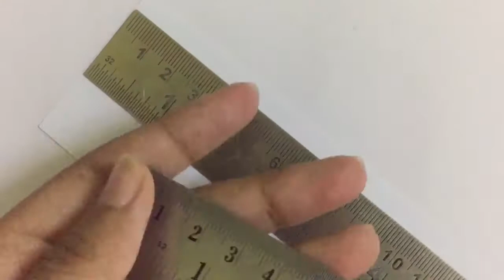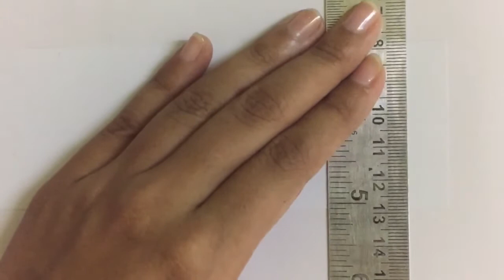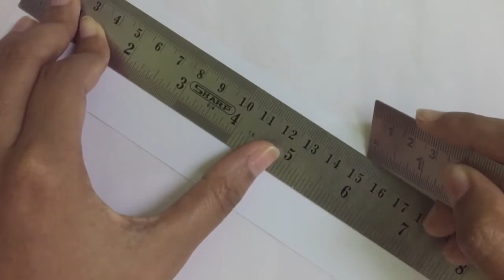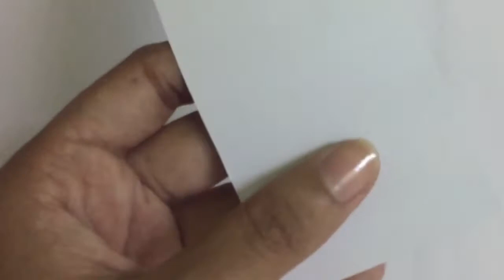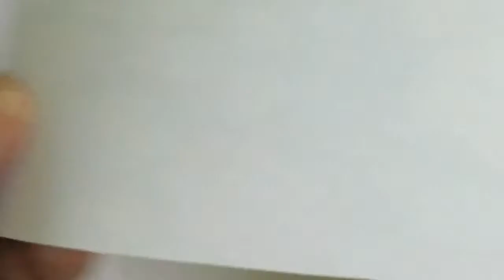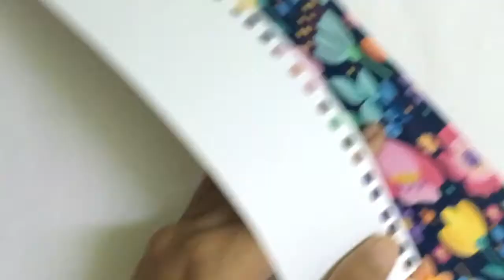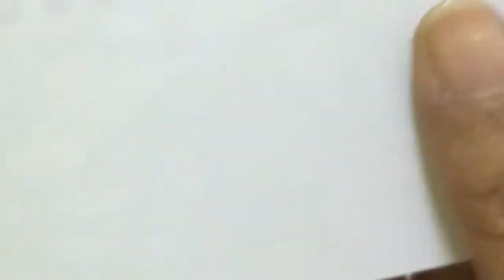Paper rosette tutorial-Without using tools & die cutting machines -Part 1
Hey guys !!!

Here I have come up with a new idea which had popped up in my mind a couple of days back .It’s nothing but we all know to make normal paper rosette however we all try to sum up Pretty for that .So we hafta buy tools ,die cut machines but we can add beauty to it without using them also .I decided to make a video for that .I reckon why not ?!!

In ahead video the papers used are self printed .Hope you guys will admire it !! Furthermore if you have any queries DM on Instagram or else let’s chitchat on comment sections .

Duly note this :

In this video for all the 4methods I had took same measurements as 5*24.5 .Instead of 24.5* took 25* then you people won’t hafta cut the excess one !!